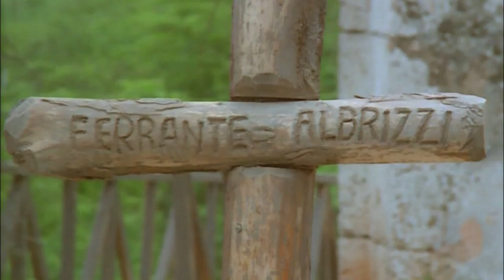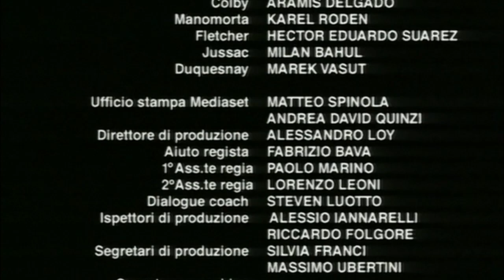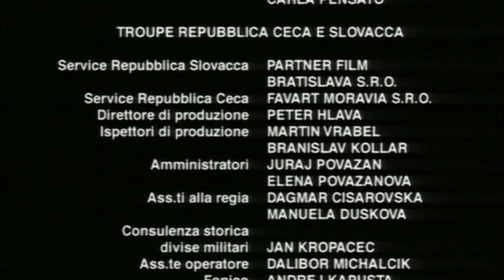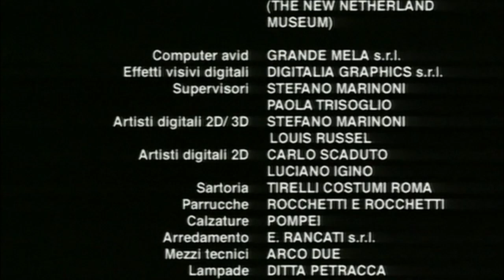ФИЛЬМ ПРИКЛЮЧЕНИЯ "Пираты Карибского Моря: Хвост Дьявола" 3 серия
Они были братьями, но любили одну и ту же женщину. После ее случайной гибели один уходит на службу к королю Франции и становится капитаном флота его величества, другой становится знаменитым пиратом. Они поклялись убить друг друга. И судьба свела их на морских просторах в грандиозном противостоянии, в битве не на жизнь, а на смерть!